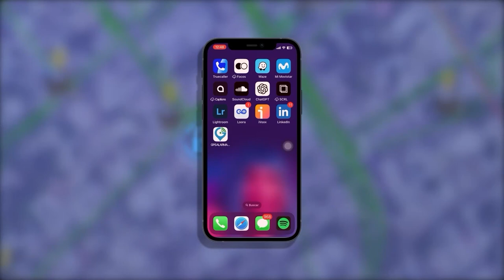HOMBRE EN DELICADO ESTADO DE SALUD TRAS CHOCAR CONTRA UN CAMIÓN DEL EJÉRCITO EN CODAZZI